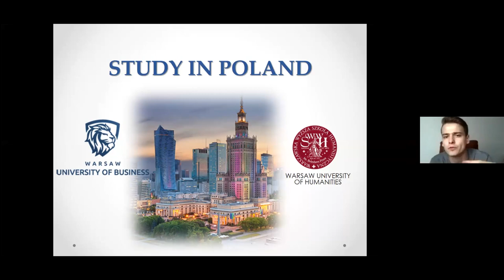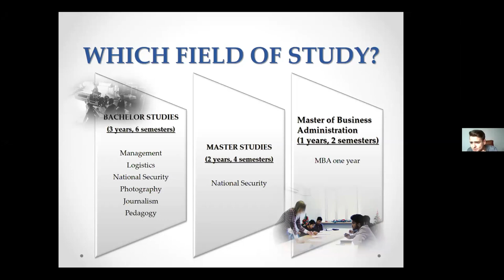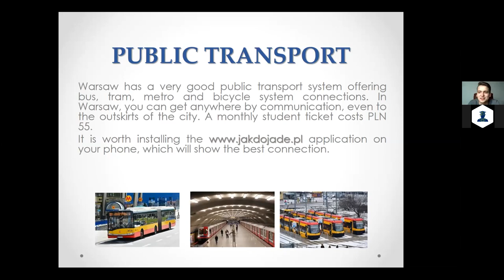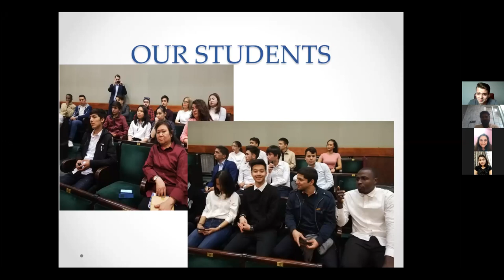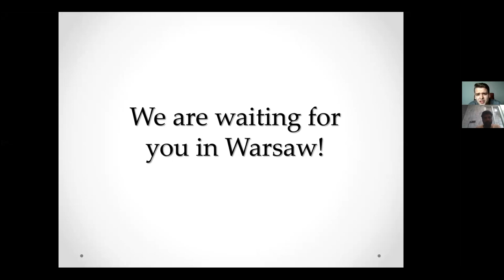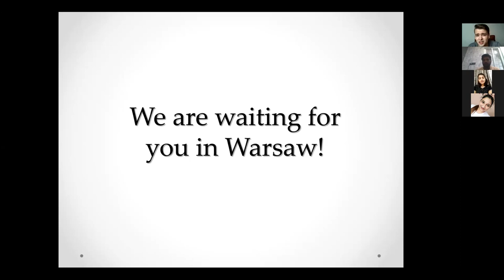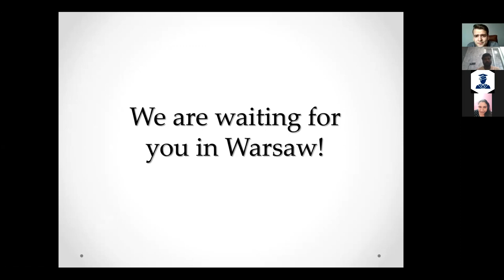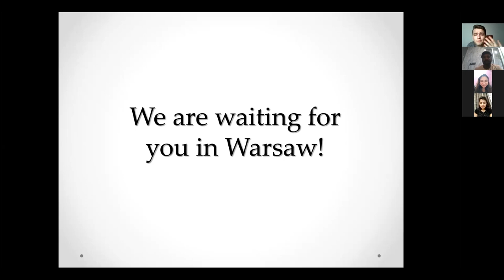Warsaw University - Study in Poland With Collegeday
Live interaction with Warsaw University- International Relations  Head- Mr. Kacper  .